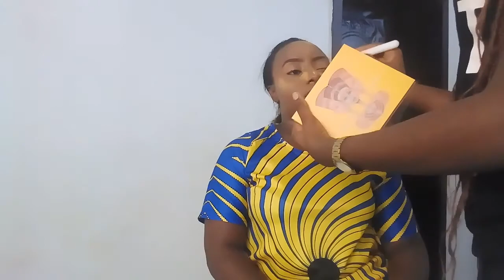It is time for a photoshoot ||Behind the scenes of a photoshoot session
during the past week I had a photoshoot session, and it so interesting and fun too.
Instagram handles :
Muse@ Damisi.g

My name is Gloria, am on YouTube to educate and also to share my life experience to everyone that comes across my channel.  I hope to see you more often on this channel and that only happen when you click on the subscribe button above 🖕or by clicking on the link below 👇please Subscribe, because I post new content twice a week (Monday and Thursday)

Translated titles:
Es hora de una sesión de fotos || Detrás de escena de una sesión de fotos

Es ist Zeit für ein Fotoshooting || Hinter den Kulissen einer Fotoshooting-Sitzung

Il est temps pour une séance photo || Dans les coulisses d'une séance photo

É hora de uma sessão de fotos || Nos bastidores de uma sessão de sessões de fotos

फोटोशूट का समय है || फोटोशूट सेशन के दृश

حان الوقت لالتقاط الصور || وراء الكواليس في جلسة التقاط

现在是时候进行拍摄了||在拍摄会话的幕后

Panahon na para sa isang photoshoot || Sa likod ng mga eksena ng sesyon ng photoshoot

È tempo di un servizio fotografico || Dietro le quinte di una sessione di servizio fotografico

Bir fotoğraf çekimi zamanı! Bir fotoğraf çekimi oturumunun perde arkası